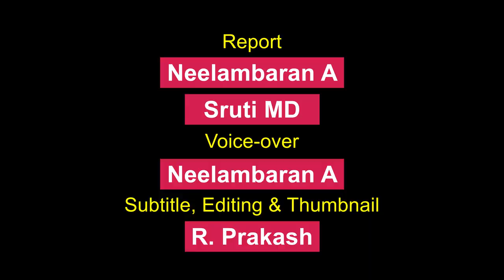Crops Rotting in Rainwater, Kanyakumari Farmers Helpless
Small-scale banana and coconut farmers in Kanyakumari suffer from poor irrigation facilities. This region receives heavy rainfall during the monsoons, and with the lack of proper canals, the cumulative effects are detrimental to agriculture. Rainwater entered hundreds of acres of fields last November and farmers helplessly watched their crops rot while local bodies remained indifferent. The concerns of these farmers have not been addressed even after several weeks. NewsClick visited the affected areas and covered the plight of farmers here.